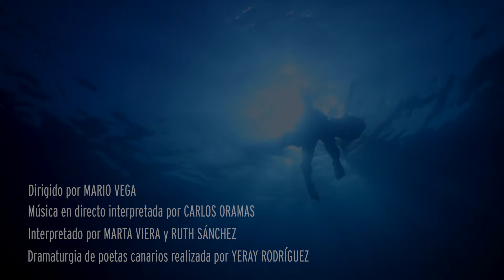Todo el cielo | unahoramenos producciones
TODO EL CIELO

Nos ha tocado en suerte,
de tierra solo un puño;
de cielo, todo el cielo.
𝑹𝑨𝑭𝑨𝑬𝑳 𝑨𝑹𝑶𝒁𝑨𝑹𝑬𝑵𝑨

Y nos ha tocado en suerte la palabra, la palabra que nos enseña y que nos esconde; la palabra que otros hacen nuestra cuando, sin espacio en la tierra, la escriben sobre el cielo que sostenemos de otra manera desde que nos atrevimos a ponernos de pie. Quienes dejaron las huellas sobre las que hoy pisamos se preguntaron lo mismo que nos preguntamos y su contesta no fue otra que una pregunta mayor que, por fortuna, seguimos sin responder para que no se nos acabe nunca la curiosidad. Esa pregunta que crece es la poesía. Esta es tierra de poetas o, mejor dicho, cielo de poetas. La poesía nunca podrá ser tierra sino agua y aire, por eso se parece a una isla breve, que se acaba enseguida pero que no se termina nunca, como las preguntas que siguen siendo versos, como los horizontes que riman. Vayamos de la mano de la poesía, confiemos en su falta de certezas para desconocernos un poco menos. A ese viaje nos convida la palabra, a ese rumbo nos invita tanto cielo. Todo el cielo.